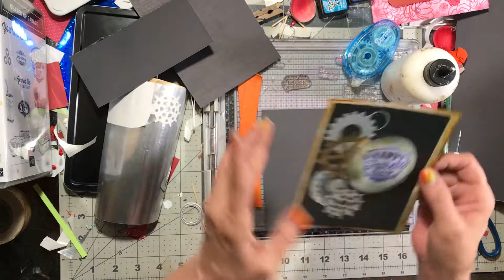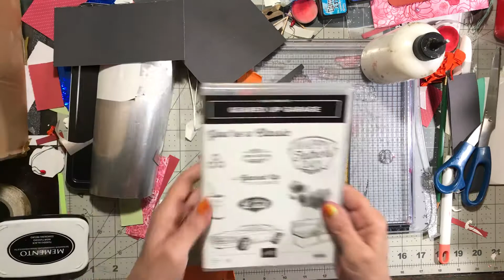Stampin up Geared up Garage Stamp set Fathers Day Card